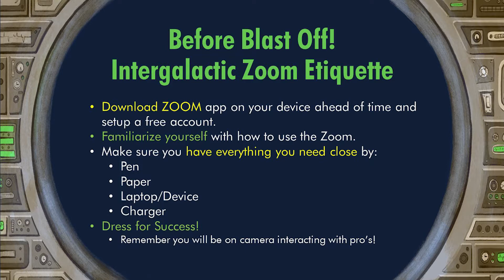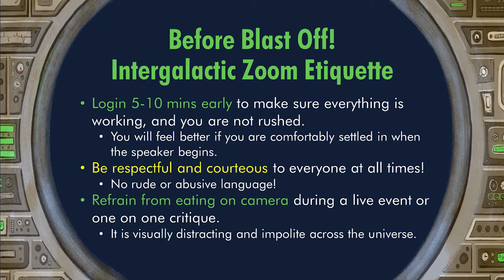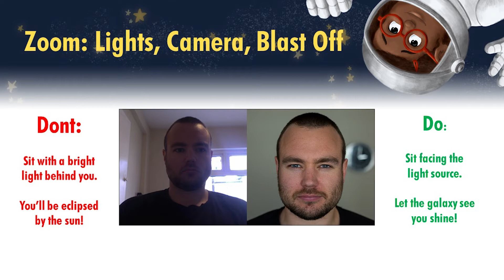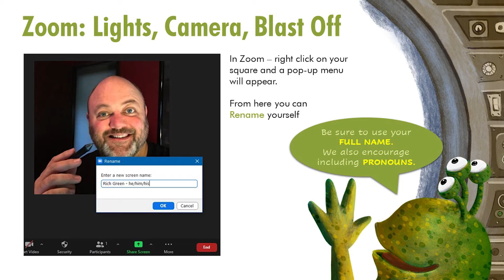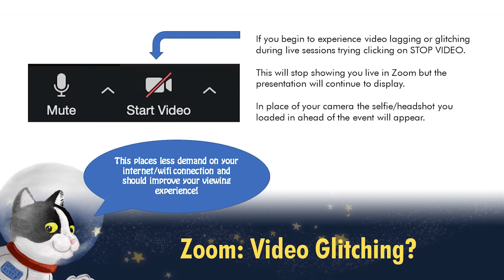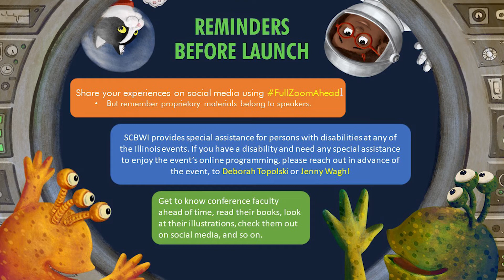How to Get the Most Out SCBWI Illinois Interactive With Esther Hershenhorn & Rich Green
Esther Hershenhorn & Rich Green provide tips to get the most out of SCBWI Illinois Interactive:FullZoomAhead or really any virtual conference